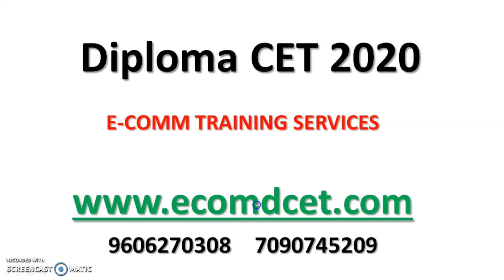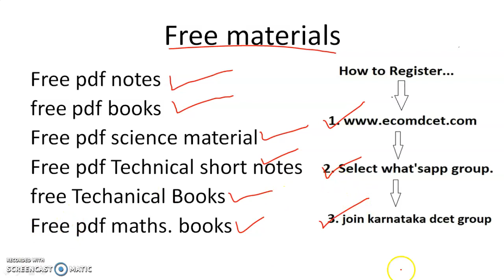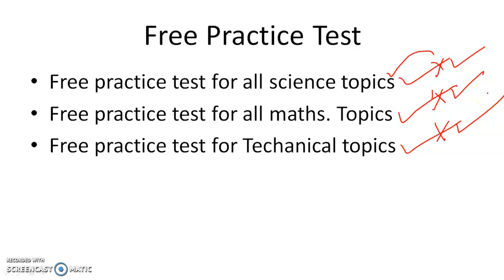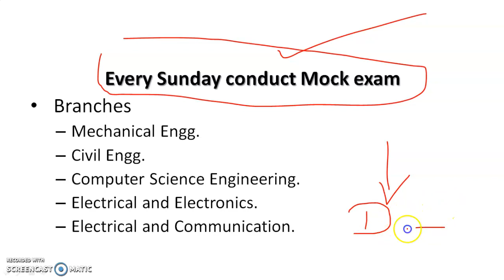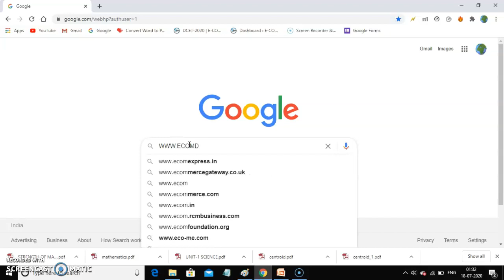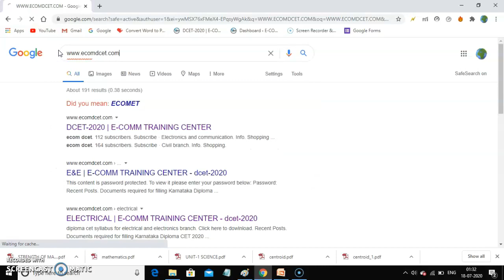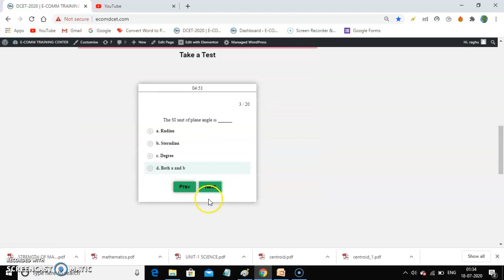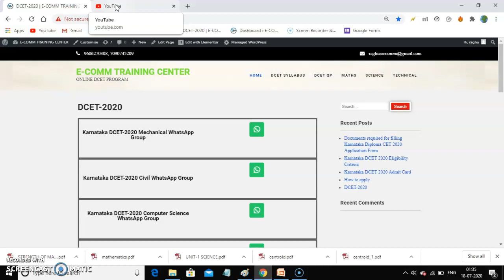Diploma CET Free Materials